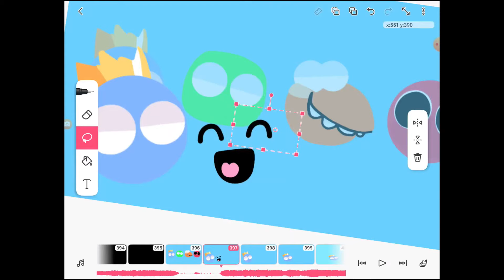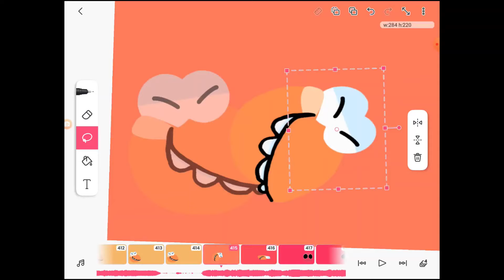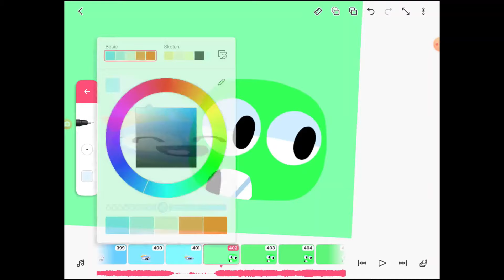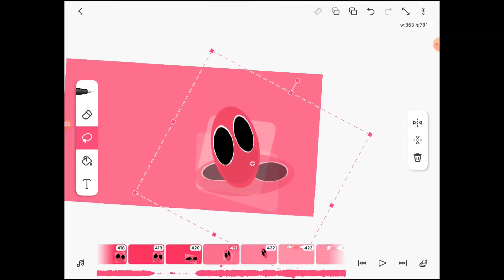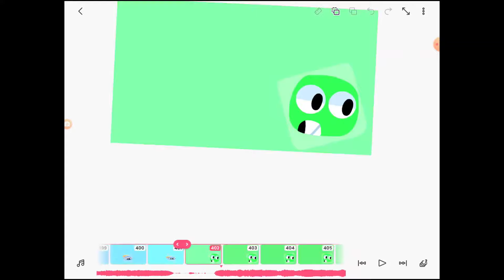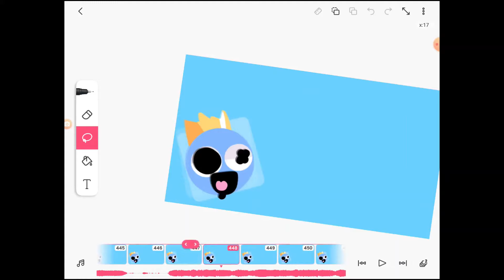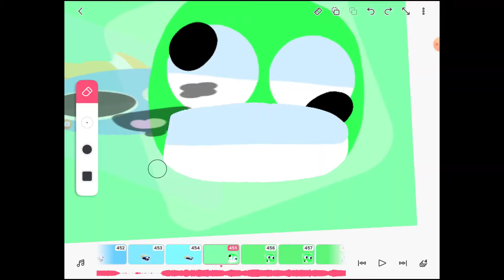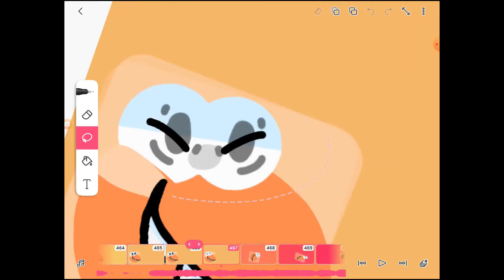Making off Identities Meme